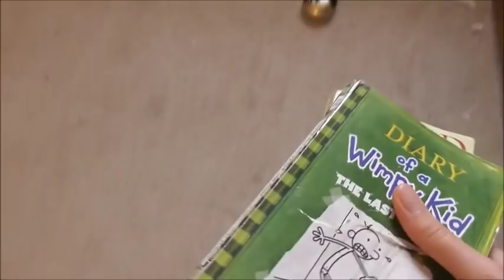Clean With Me SPEED CLEANING of Boys' Room ➡️ Woman VACUUMING with Henry Hoover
Welcome to the first video in our Clean With Me series! In today’s episode, I’m tackling the messy boys' bedroom with a speed cleaning session. Watch as I quickly tidy up the room and give it a fresh, clean look. The boys' room can get quite chaotic, but with a little effort and the trusty Henry Hoover, we’ve got everything looking neat and tidy in no time.

Join me as I vacuum up the dust, dirt, and crumbs from the carpet, clean the curtains, and make sure the doors are fresh. This is my go-to routine for a fast and effective clean-up, so if you're looking for some cleaning motivation, you're in the right place! It's all about tidying up the mess without spending hours on it. Whether you're doing a quick clean-up or deep cleaning, this video will give you some helpful tips.

Relaxation ASMR Vacuuming for Better Sleep
If you enjoy the calming sound of a vacuum, this video is perfect for you! The gentle hum of the Henry Hoover and the satisfying sound of it cleaning will help you unwind and relax. This is a soothing ASMR vacuuming experience designed to ease stress and promote restful sleep.

I hope this video brings you motivation to clean and relax at the same time!